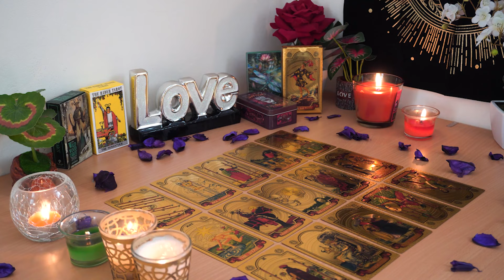VIRGO💘 They Are Going to Surprise You in a Good Way. Virgo Tarot Love Reading